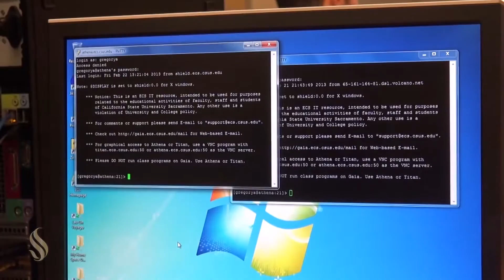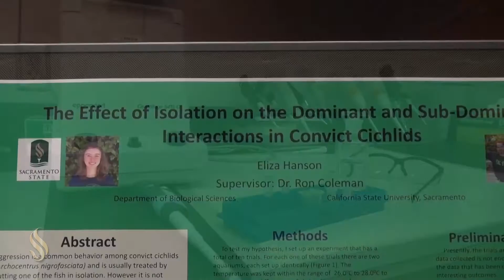Student Success is Provost's Focus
Dr. Frederika "Fraka" Harmsen has begun her second semester as the Provost and Vice President of Academic Affairs. She brings to Sacramento State more than 30 years’ experience in the CSU, where her work included initiatives to promote student diversity in science and engineering, and outreach to K-12 schools for the STEM (science, technology, engineering and mathematics).